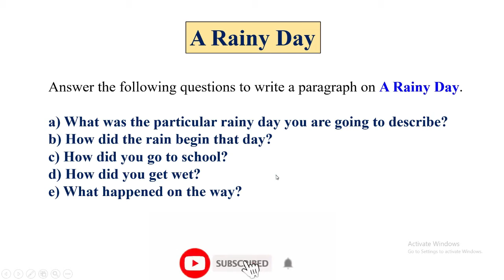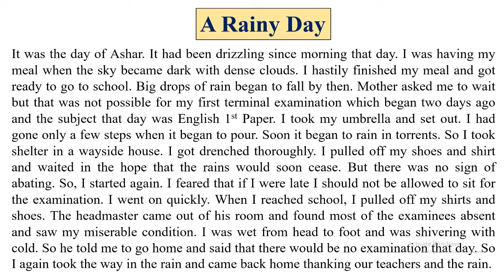Rainy Day || Paragraph || Questions & Answers || Mansura Basher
Rainy Day